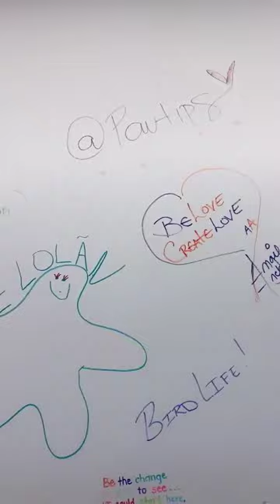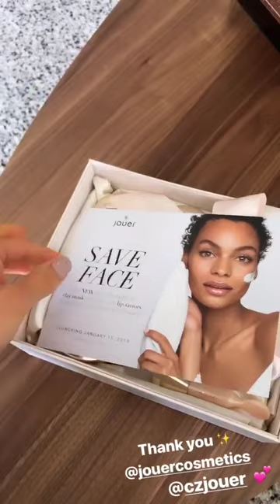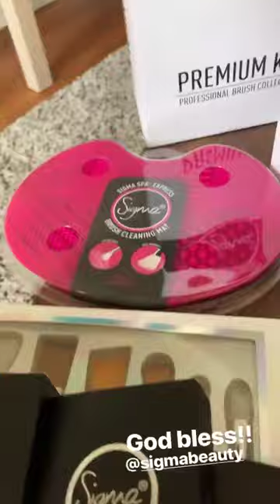PAULA GALINDO @PAUTIPS INSTAGRAM STORIES COMPILATION 12 DE ENERO DEL 2019